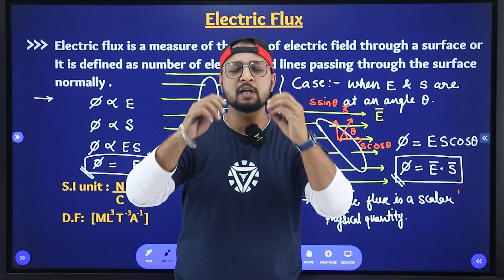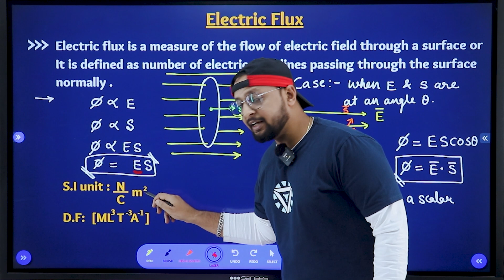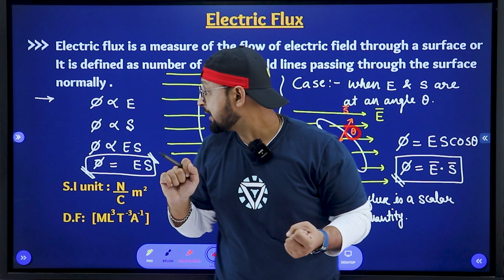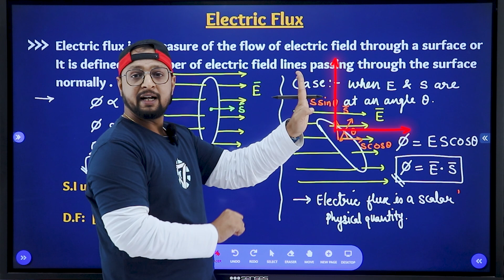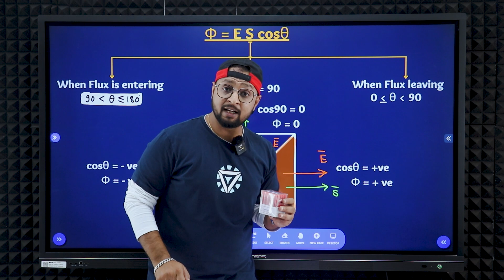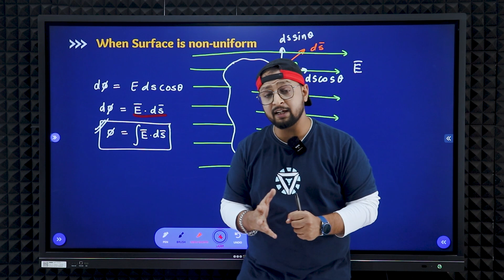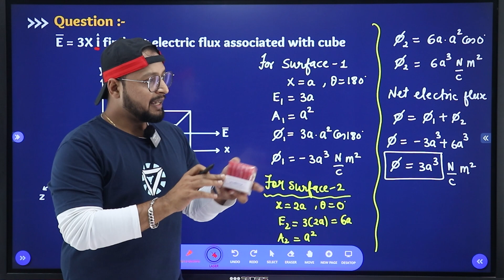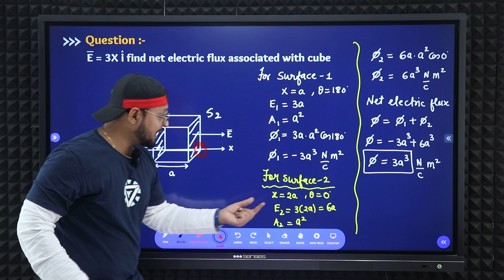6. Electric Flux | Pledge 2023 | Electrostatics | CBSE | NCERT | Physics Baba 2.0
Unit Name: Electrostatics

PHYSICS BABA

Links-

TIMESTAMPS -
00:00 Electric Flux
07:35 When Surface is Non Uniform
09:02 Practice Questions
13:43 Jai ho ( Don't forget to like, share and subscribe )